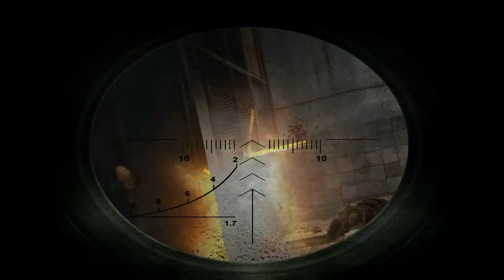S.T.A.L.K.E.R: SHADOW OF CHERNOBYL Walkthrough - PART 12 - THE BRAIN SCORCHER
S.T.A.L.K.E.R.: Shadow of Chernobyl Gameplay Walkthrough Part 12 includes the objectives...

Turn Off The Brain Scorcher

This walkthrough for S.T.A.L.K.E.R.: Shadow of Chernobyl available on the PC will include the Full Game, Main Campaign, Story Missions, Side Missions, Collectibles, Cutscenes, Gameplay and an Ending.

S.T.A.L.K.E.R.: Shadow of Chernobyl is a first-person shooter survival horror video game developed by Ukrainian game developer GSC Game World and published by THQ in 2007 following a long development. The game is set in an alternative reality, where a second nuclear disaster occurred at the Chernobyl Exclusion Zone, causing strange changes in the area around it. The game features a non-linear storyline and includes role-playing gameplay elements such as trading and two-way communication with non-player characters.

In the game, the player assumes the identity of the Marked One, an amnesiac man trying to find and kill the mysterious Strelok within the Zone, a forbidden territory surrounding the Chernobyl Nuclear Power Plant. It is set after a fictitious second Chernobyl disaster, which further contaminated the surrounding area with radiation, and caused strange otherworldly changes in local fauna, flora, and the laws of physics. The background and some terminology of the game are borrowed from the Russian novella Roadside Picnic and the film Stalker that it was somewhat based on.

A prequel, S.T.A.L.K.E.R.: Clear Sky, was released in 2008. A sequel, S.T.A.L.K.E.R.: Call of Pripyat, followed in 2010. There are also multiple fan remakes trying to restore the cut content from the original version of the game like S.T.A.L.K.E.R.: Oblivion Lost.